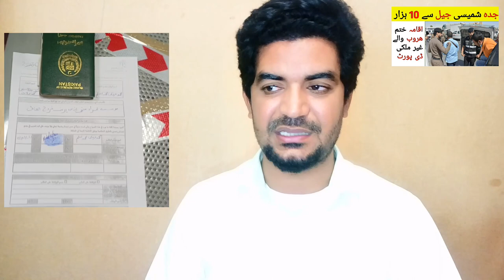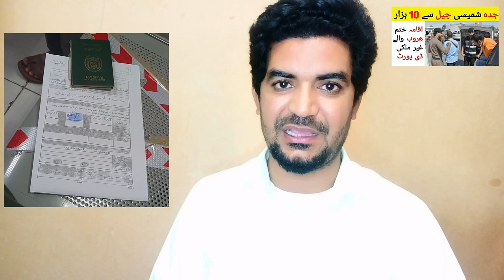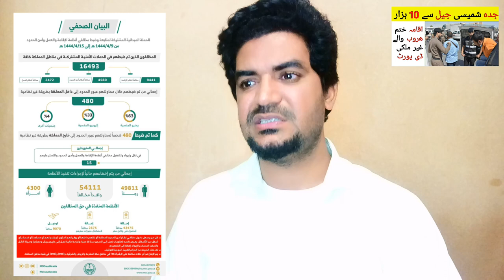Within a week, 16,493 Violators of the Iqama, Work and Border Security Regulations were Arrested,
Saudi Arabia Latest Update News today in Urdu and Hindi, Saudi News in Urdu, Today News in Saudi Arabia, Within a week, 16,493 Violators of the Iqama, Work and Border Security Regulations were Arrested,